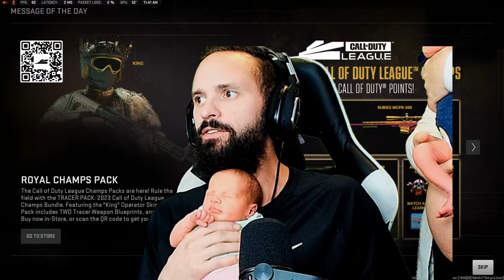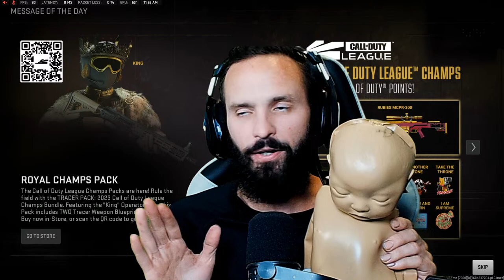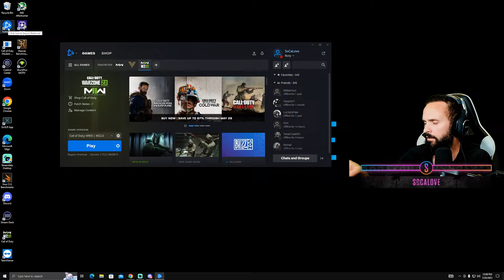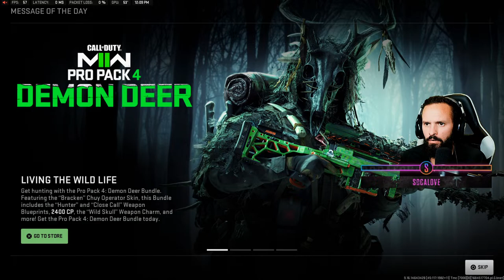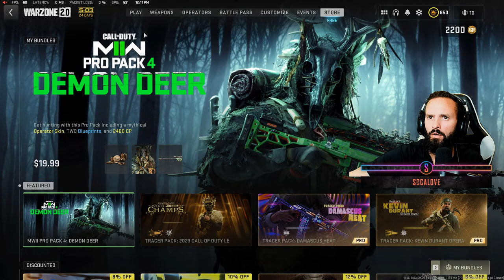BALLIN ON RANKED ALL DAY! | GOLD II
✟ Rob Brooks, aka SoCal,  is from Seal Beach, California.  He was born with Proximal Femoral Focal Deficiency (PFFD) - a rare birth defect resulting in one leg shorter than the other - and has a prosthetic leg.  Rob was a 🏀basketball star in his youth, catching the attention of national news outlets and well-known people in the industry.  He graduated The University of Southern California (USC) in 2007 with a Sociology degree and was a College Basketball Coach for 10 years.  Rob began his streaming career in 2019 and formed the group known as DK (Door Kickers).  He currently lives in Clearwater, Florida with his fiancée and four German Shepherd dogs.  Rob is passionate about health and fitness.  He follows a rigorous routine of high intensity workouts, 20 hour daily fasts, and a high protein/low carb diet.💪

▶ WATCH the documentary about my life:
Youtu.be/ecr2pNmRROM

✧ Stream Schedule: 7 days a week, 9 hours a day
✧ Begins around 11AM Eastern/NY

Youtube.com/channel/UClgYUdjvp4SqjTK2dC8O2hw/join